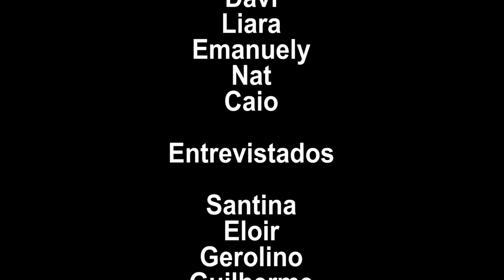COLINAS DO SUL - Colégio Municipal Maria Auxiliadora - Mostra de Cinema do Encontro de Culturas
De 13 a 17 de março de 2023, a Mostra de Cinema do Encontro de Culturas aconteceu em Colinas do Sul!

As oficinas de cinema foram ministradas para 45 estudantes do Colégio Municipal Maria Auxiliadora, com os parceiros Natália Vitral (@nataliavitral) e Caio Souza (@revolucaoalmada), do Coletivo Oyá (@coletivoya), de São Jorge. Este vídeo é o resultado das oficinas.

No dia 17, a programação começou com a primeira mostra a partir das 8h, com exibição de filmes para os participantes das oficinas e a participação muito especial da Palhaça Marmota. A partir das 18h30, teremos mais uma mostra de cinema aberta para toda a comunidade, seguida da apresentação da Caçada da Rainha e do show Peña Folclórica, da Turma Que Faz, de São Jorge.

Uma sexta-feira de muita alegria, cultura e cinema nesta cidade que é parceira do Encontro de Culturas desde o início do nosso encontro, há 23 anos!

📍Local das mostras e apresentações: Quadra de Esportes coberta Hussen Aidar. Ao lado do Colégio Municipal Maria Auxiliadora.

Este projeto foi contemplado pelo Edital de Fomento de Festivais de Cinema do Fundo
de Arte e Cultura do Estado de Goiás 2017. É realizado pela Casa de Cultura Cavaleiro de Jorge e tem o apoio da Prefeitura de Colinas do Sul nesta edição.